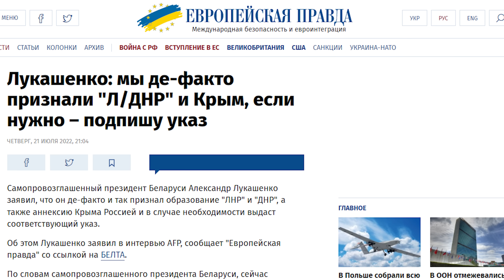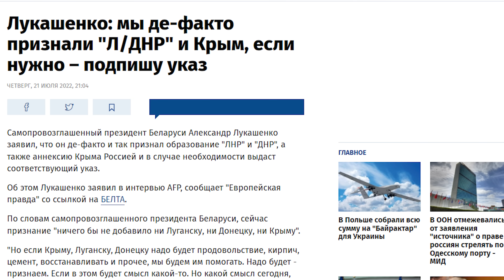Лукашенко признал Крым / Задержали беларуса вернувшегося домой из Польши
Лукашенко объявил охоту / Кто руководил задержанием Протасевича